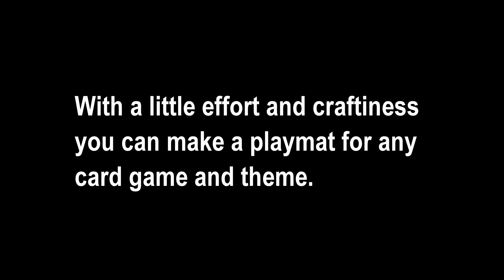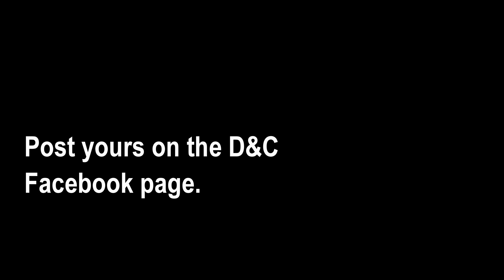Arkham Horror: The Living Card Game Playmat Craft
I actually made an episode 104!?  WOW!

The title of the vid says it all.  Some folks like to buy fancy playmats, I am a craft addict so I had to make a couple for us.  I love the game and love making rustic looking old playmats.

Come see us at Gary Con XI in March and play some WEGS and Shuffling Horror: Area 51.